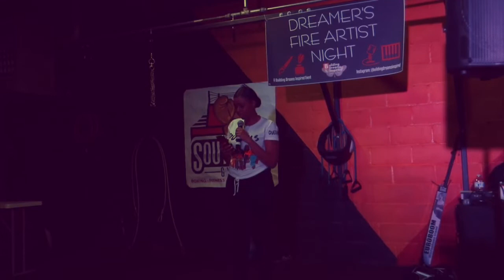FAME FOUNDATION & BUILDING DREAMS INSPIRED | DREAMER’S FIRE ARTIST NIGHT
HEY LILROCFAMILY! In today’s video I was telling you about event me and my girl went too and we had amazing time with all the ARTISTS, MOTIVATIONAL SPEAKERS, POETS, MUSICIANS. We are going to learn more about FAME FOUNDATION & BUILDING DREAMS INSPIRED they will introduce themselves and tell you all about it there’s a part 2 and I will upload that video sometime that following week.